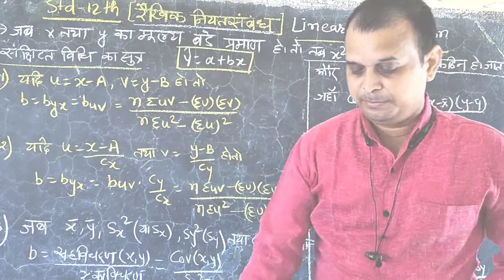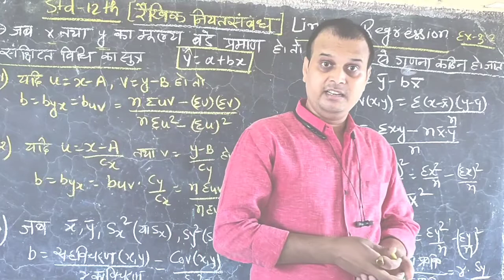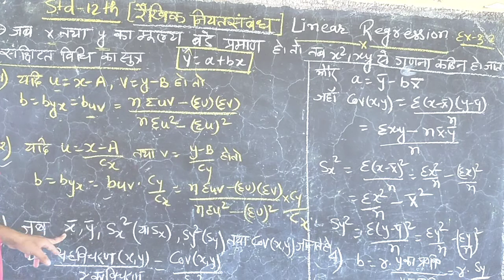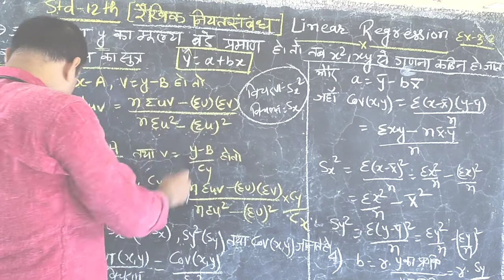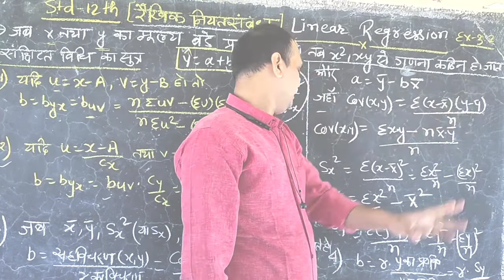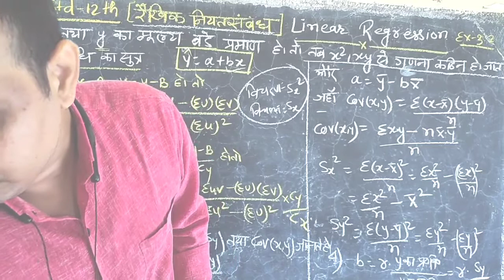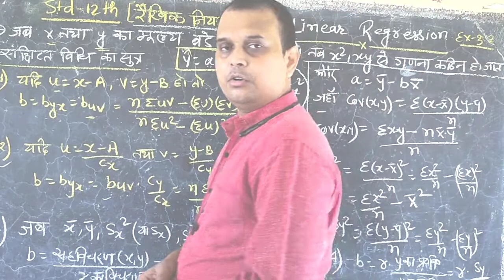Class-12th (रैखिक नियतसंबंध)Linear Regression(Ch-3)(Ex-3. 2)part-4